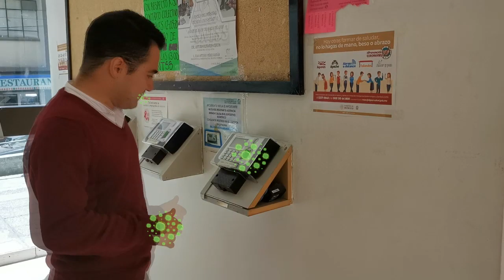Formas de contagio Coronavirus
¡Estas son las formas de contagio más comunes y es importante prevenirlas! Al estornudar o toser recuerda cubrirte con la parte interna del codo o con un pañuelo desechable.